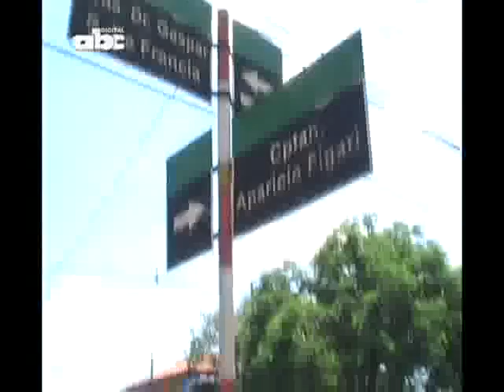Triple choque ocasionó heridos de diferentes consideraciones